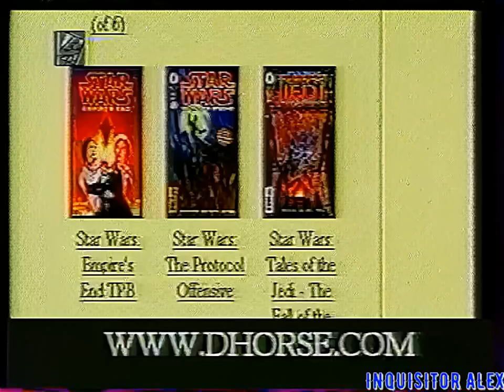1997-09-28 - Мегадром Агента Z {ТК "4 канал",~28,09,1997 год}{by С, Дубровских}--не полный--neuroHD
13 - Мегадром Агента Z (ТК "4 канал",~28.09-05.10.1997 год)--PEPSI--серая 4--не полный--С. Дубровских

---нет вступления и заставки---

ОБЗОР:
- Haunting (SEGA MD)
- Swagman (PSX)
- Darklight Conflict (PSX)
- Fighters' Impact (PSX)

INTERNET:
- сайт Dark Horse Comics

ОБЗОР:
- Capitalism Plus (PC)
- Warlords III: Reign of Heroes (PC)

---обрывается---
Автор и Продюсер:
- Станислав Пучковский

Диктор:
- Даниил Макеранец

Видеоинженер:
- Андрей Портнов

Компьютерная графика:
- Дмитрий Костарев
- Дмитрий Кирьянов

Особое спасибо:
- Максиму Савченко
- Денису Рябинкину
- Максиму Зеленцову

- магазин "Игровой Мир"  тел. 29-92-92

INTERNET-Провайдер:
- Компания "Урал-Релком" тел. 58-04-40
Компьютер предоставлен фирмой "Астерия-Клуб" тел. 51-10-25